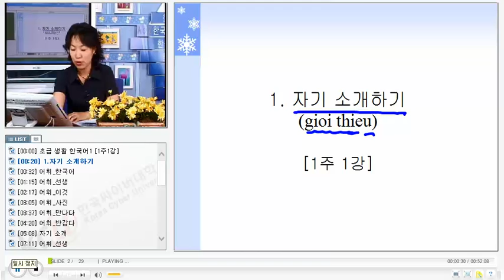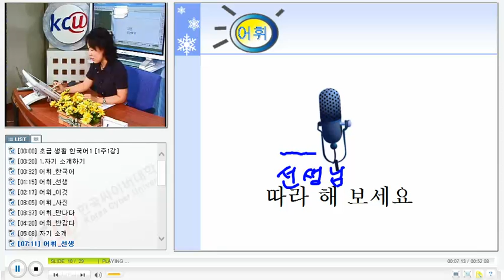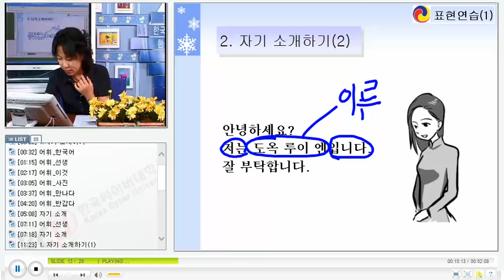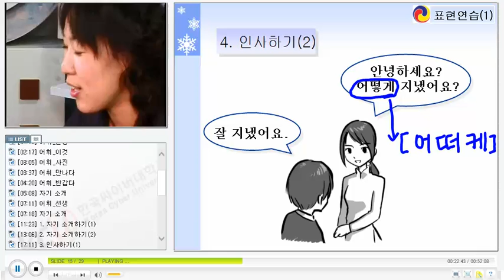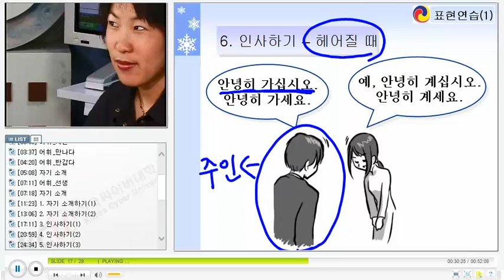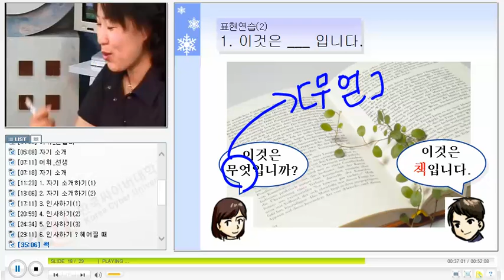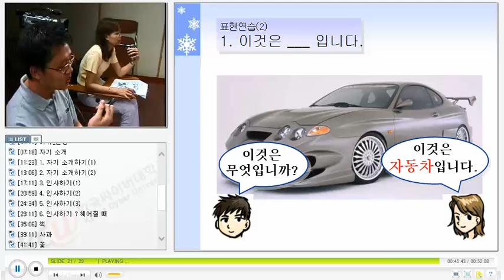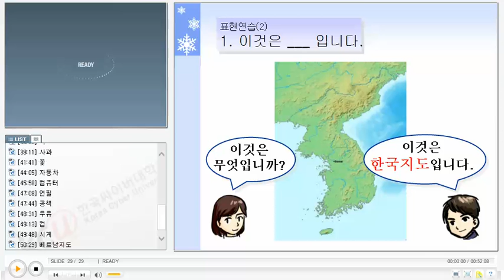베트남 한국어 회화 - KCV Practical Korean Conversation for Vietnamese 1101